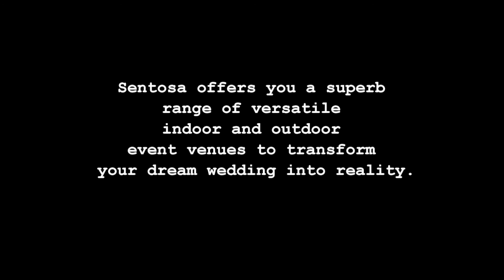Sentosa BBS Final Week: Austin